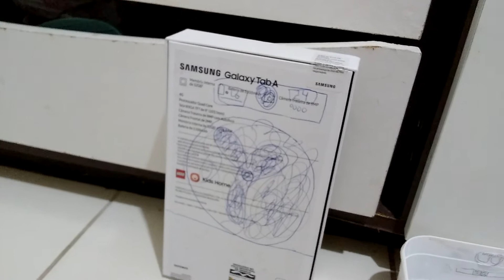minha coleção completa de miniaturas de máquinas